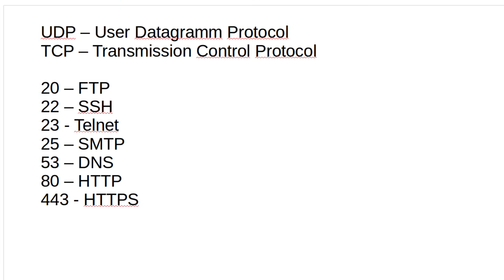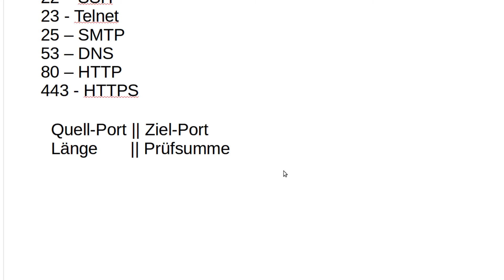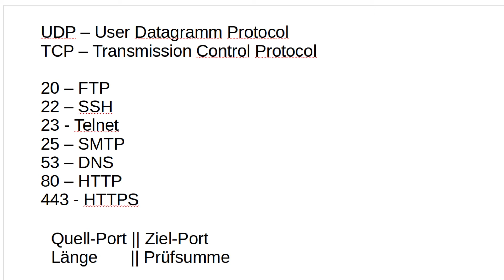Netzwerktechnik Tutorial #47 - User Datagram Protocol UDP